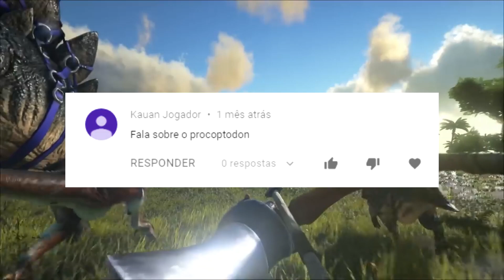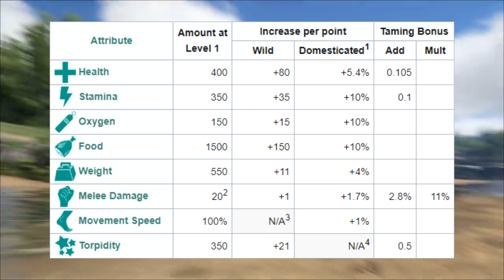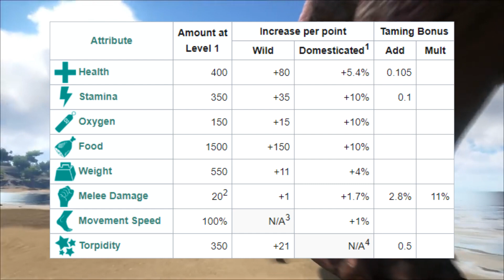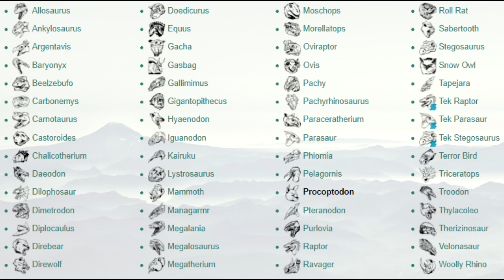Tudo sobre o PROCOPTODON!!! [ARK: Survival Evolved]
Fala pessoal, beleza!!! Mais um vídeo de ARK aqui no canal, onde hoje, eu estarei continuando a nossa série falando de todos os dinos do jogo, desta vez, falando do maior "pulador" do jogo, o canguruzão Procoptodon!